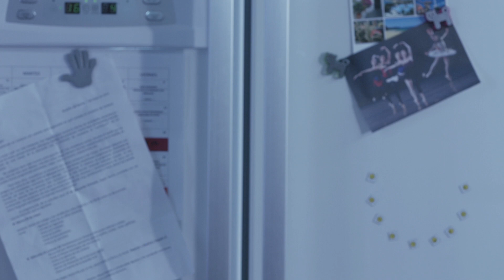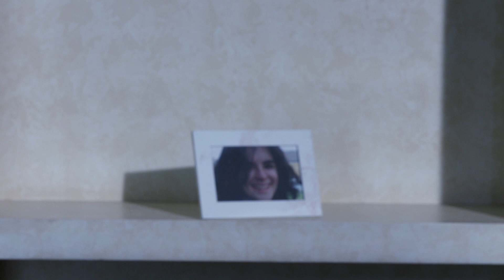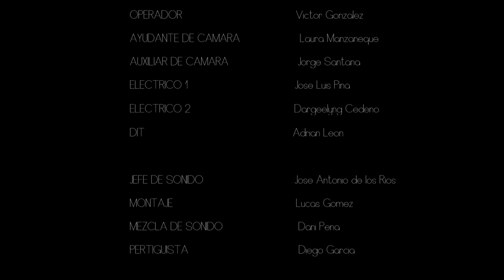Corto: Por ella // Dirigido por César Pereyra Venegas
Sinopsis: Una mujer que se dedica a la prostitución se ve obligada a tomar medidas cuando advierte que su hermana pequeña corre peligro.

Créditos: 09:01

Nombre: Por ella

Director: Pereyra Venegas

Director de Fotografía: Aitor Aguileta

Director de Producción: Juanjo Carvajal

Montaje: Lucas Gomez

Actores Pricipales: Teresa Maiquez, Raquel Navarrete, Pablo Romero, Javier Cánovas, Coan Gómez, Héctor Martínez

Duración: 09:50